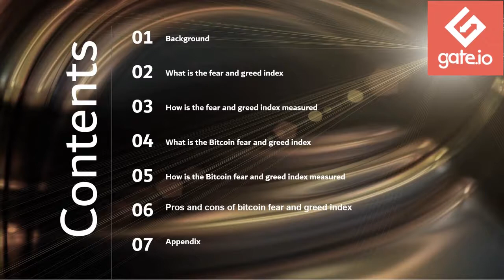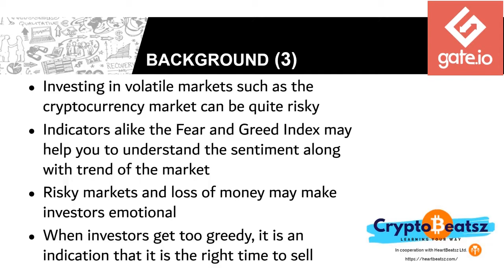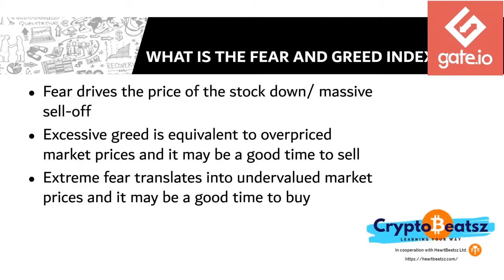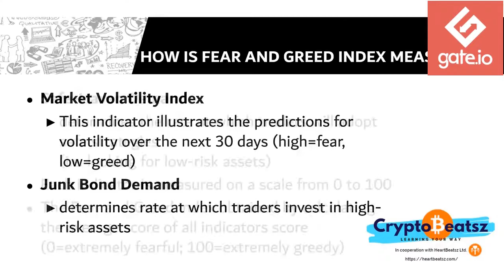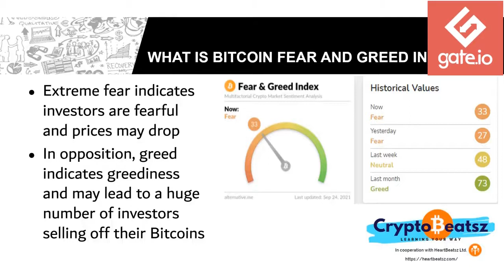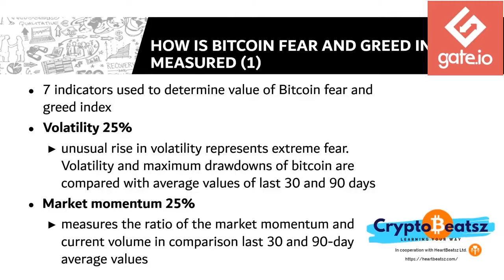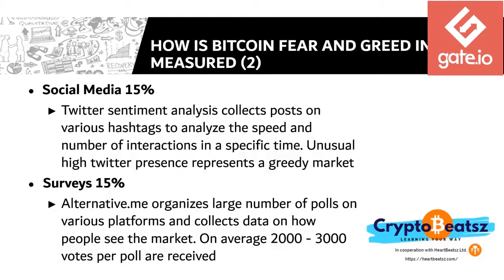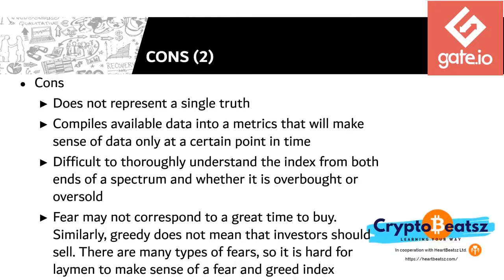Fear and greed Index in Trading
Special code to get 20% saving on all  your investment on world's largest 10 crypto platform